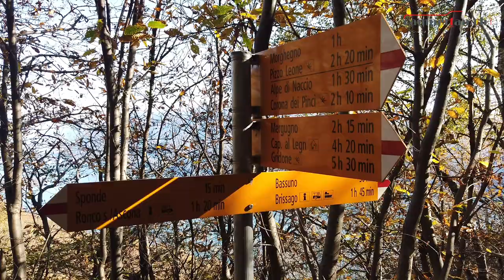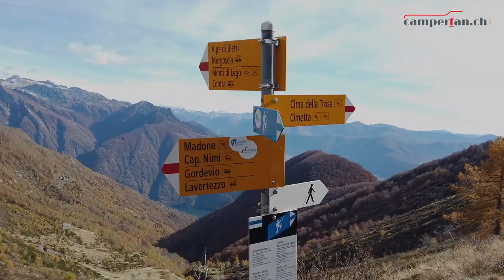Womo-Urlaub in der Innerschweiz und im Tessin, Chli Aubrig & Klettersteig Tre Signori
Karin und Marco (camperfan.ch) nehmen auch mit dem Wohnmobil mit in die Innerschweiz auf das Sattelegg mit Wanderung auf  den Chli Aubrig. Camping Ewil am Sarnersee. Camping Delta in Locarno im Tessin. Wanderung ab Cimetta auf die Cima della Trosa und den Madone. Mountainbike-Tour via Losone ins Valle della Cordolo. Klettersteig Via Ferrata Tre Signori in Mornera (Monte Carasso). Campingplätze und Stellplätze.